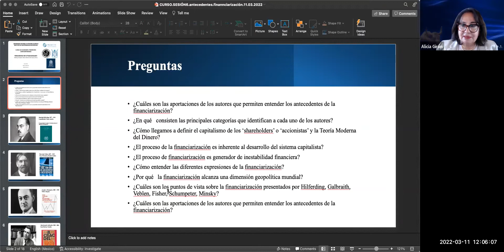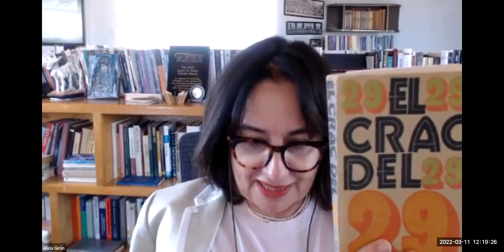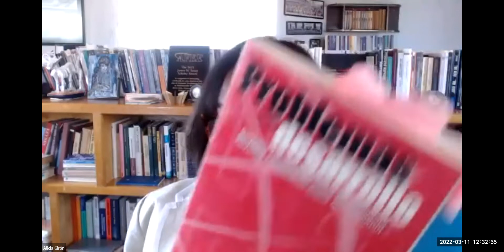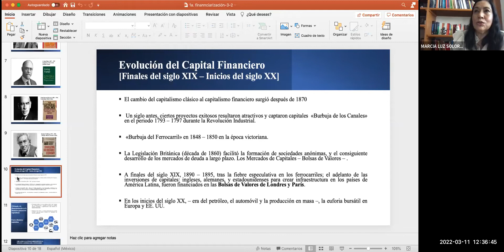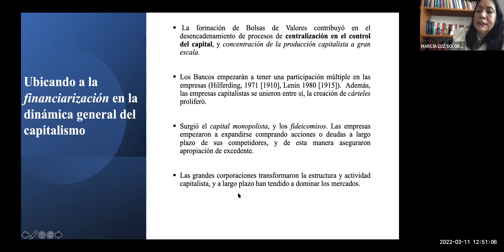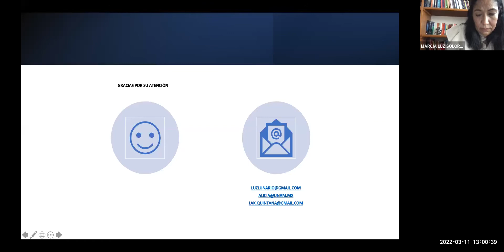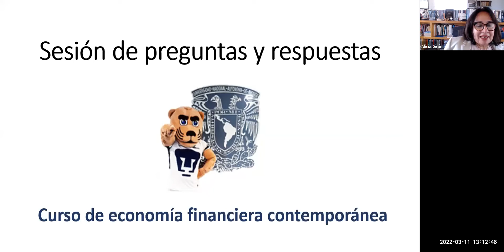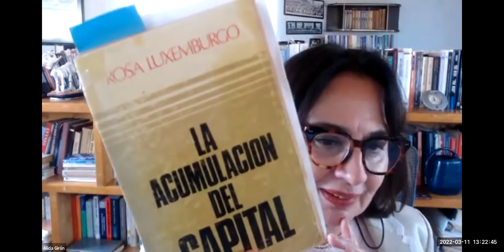'Antecedentes de la Financiarización' sesión 6. Curso EFC-2022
Red de Economía Fiscal, Financiera y Monetaria (REDEFFIM)

Curso: Economía Financiera Contemporánea
Coordinan: Alicia Girón (IIEc, PUEAA - UNAM) y Marcia Solorza (FE - UNAM)

Sesión 6. 'Antecedentes de la Financiarización'
Imparten: Alicia Girón (IIEc; PUEAA -  UNAM), Marcia Solorza (FE - UNAM) y Aderak Quintana (UASLP)

Objetivo de la sesión:
-El desenvolvimiento del sistema capitalista se ha fundamentado a partir de las categorías de concentración y centralización donde se fincan las grandes empresas y los bancos. El capital financiero se va desenvolviendo a través del ciclo económico de grandes ganancias, recesión, deflación donde las empresas se destruyen y se vuelven a crear nuevas. El proceso de destrucción creativa y la rentabilidad muestran lo que Keynes ha denominado el ‘rentier capitalism’ caracterizado por una constante innovación creando así la inestabilidad financiera. Así es como el Big Government y el Big Bank son importantes para una política de pleno empleo y dirimir las crisis recurrentes inherentes al sistema capitalista. El capital financiero posteriormente evolucionará hasta la categoría de Money
Manager Capitalism (MMC) dando pie a la Money Monetary Theory (MMT) o Teoría Moderna del Dinero.

PREGUNTAS
¿Cuáles son las aportaciones de los autores que permiten entender los antecedentes de la financiarización?
¿En qué consisten las principales categorías que identifican a cada uno de los autores?
¿Cómo llegamos a definir el capitalismo de los ‘shareholders’ o ‘accionistas’ y la Teoría Moderna del Dinero?
¿El proceso de la financiarización es inherente al desarrollo del sistema capitalista?

11 de MARZO